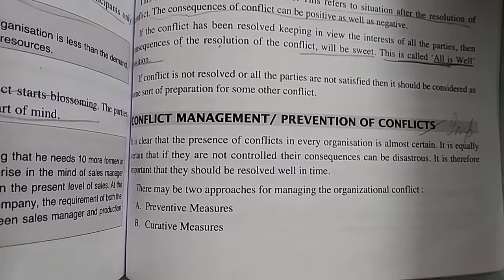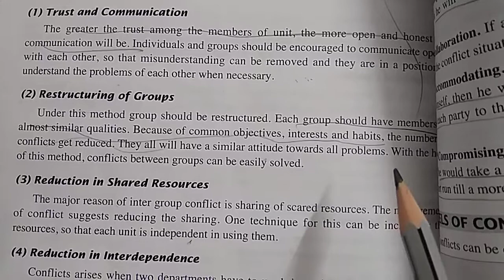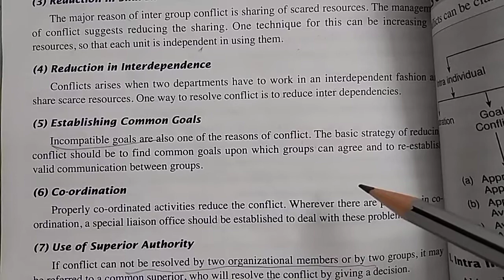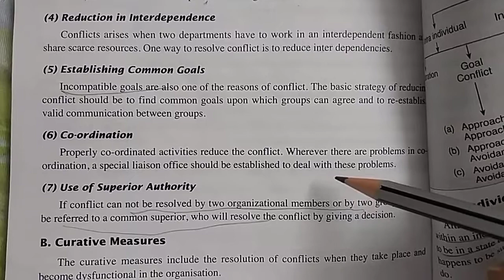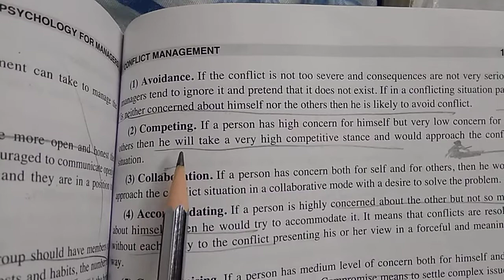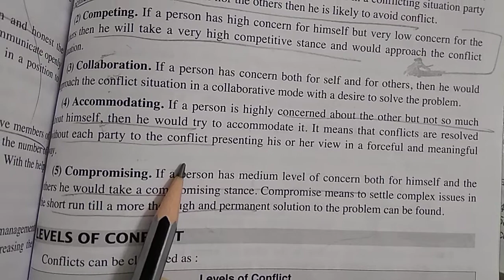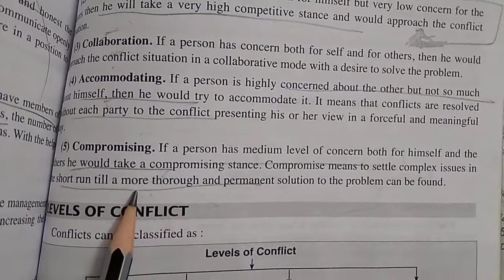How to prevent conflict in organization?? - psychology for managers